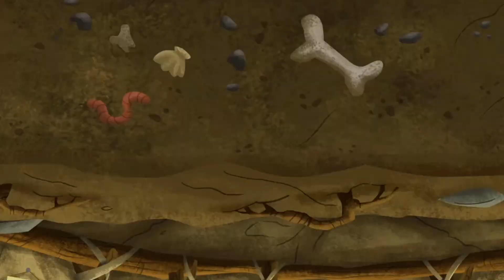Pound Puppies - Dogs on a Wire Clip HD